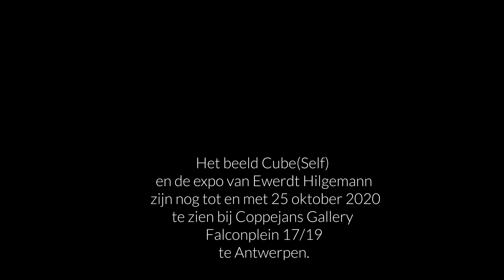Cube(Self), Implosie op het Falconplein, Antwerpen door Ewerdt Hilgemann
Coppejans Gallery opende op 12 september zijn derde tentoonstelling. Het werd een soloshow van de Duitse kunstenaar Ewerdt Hilgemann, die momenteel ook te zien is in een solo tentoonstelling in het Kröller-Müller Beeldenpark (Otterlo, NL).

Samen met de kunstenaar werkten we aan een overzichtstentoonstelling met daarin de essentiële ankerpunten vanaf 1959 tot nu. En het woord 'nu' mag letterlijk worden genomen: het grootste werk uit de expo werd door de kunstenaar gecreëerd tijdens een performance die wordt georganiseerd in het midden van de tentoonstellingsperiode, namelijk op 26 september. Er werd toen een kubus van 1m78 geïmplodeerd.

Het event gebeurde in de open ruimte, op het Falconplein en stond open voor publiek. Het stadsbestuur gaf hier toestemming voor.